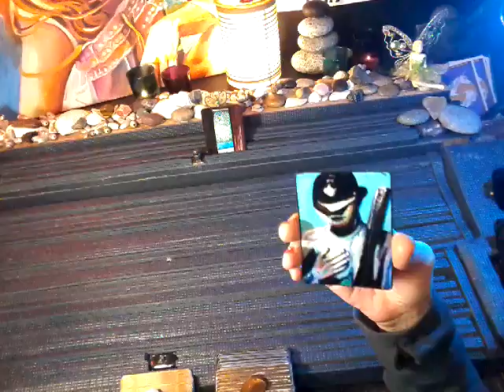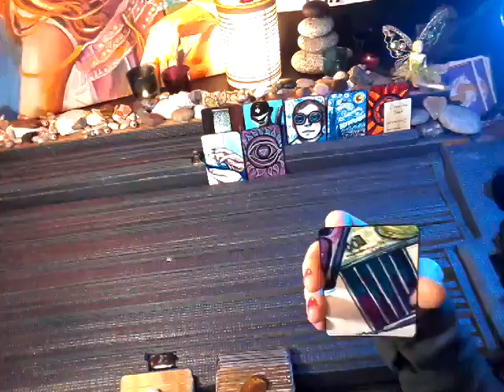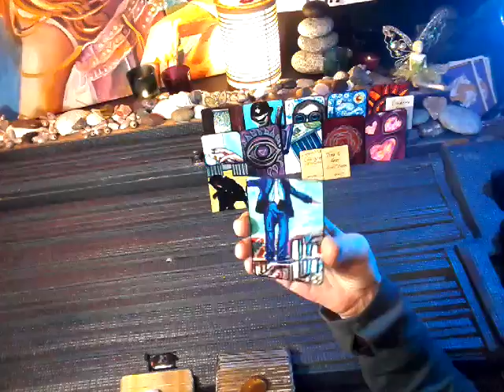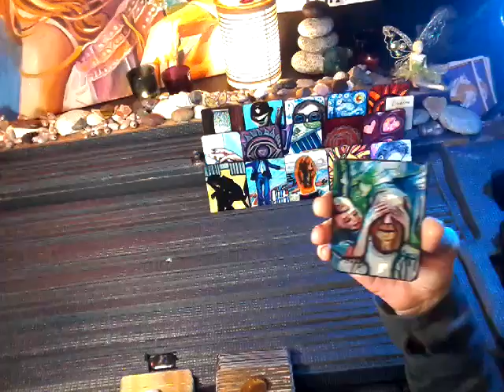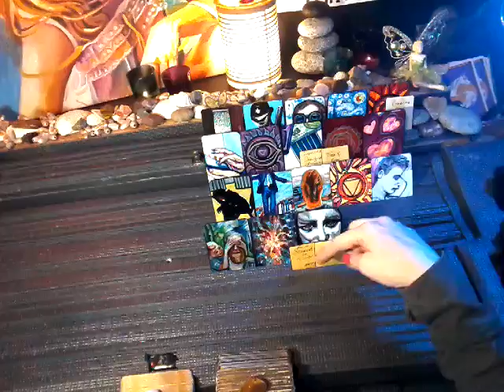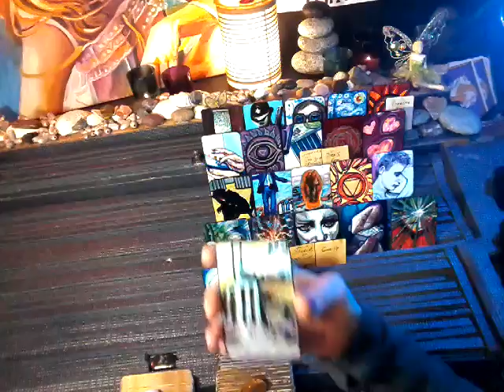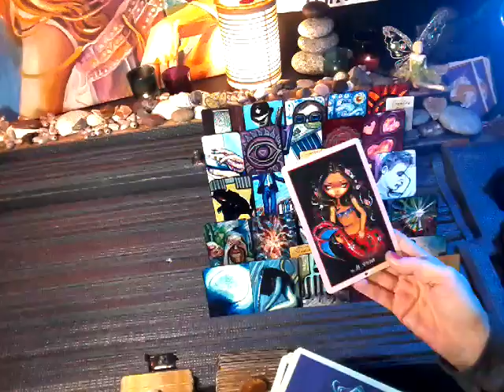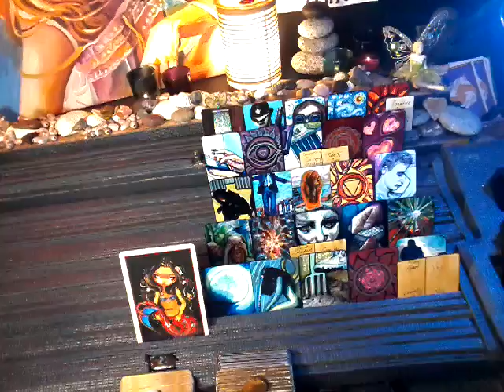nfgctarot ~ 11:11 Twin flame ~ YIN~ Nov 20-28 ~ CROWN CHAKRA ACTIVATION